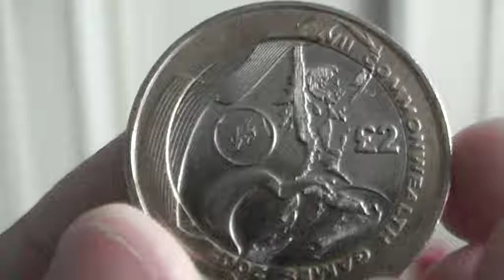Commonwealth games Wales 2002 £2 coin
Edge inscription : SPIRIT OF FRIENDSHIP MANCHESTER 2002

Found in old jewellery box